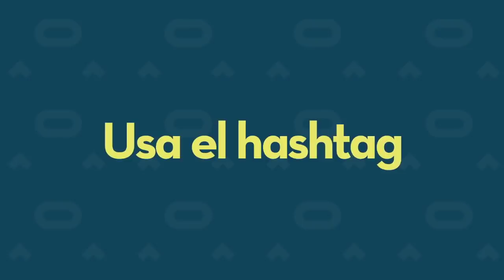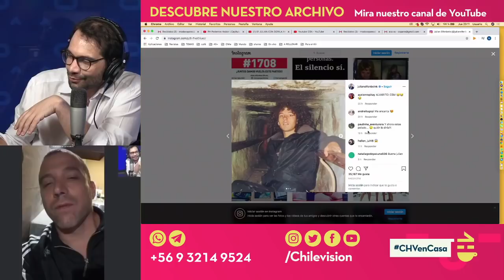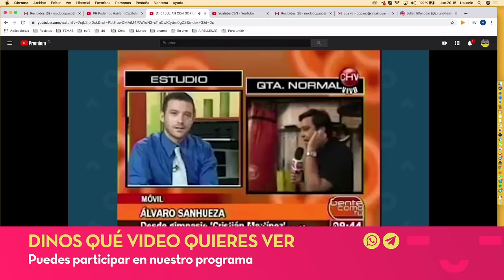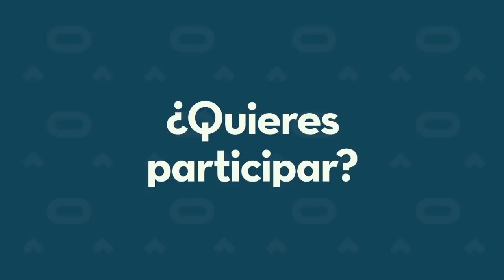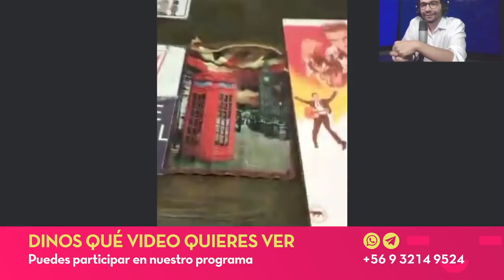Julián Elfenbein | CHV en Casa - Capítulo 4 🏠💻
¡Te tenemos panorama para este martes en la tarde! Acompáñanos en un nuevo capítulo de CHVEnCasa 🏠 Hoy estaremos conversando con Julián Elfenbein y también viendo todos los videos y saludos que nos envían al ¡Este programa lo hacemos todos juntos! 😁📱